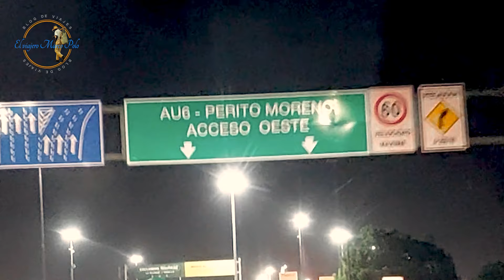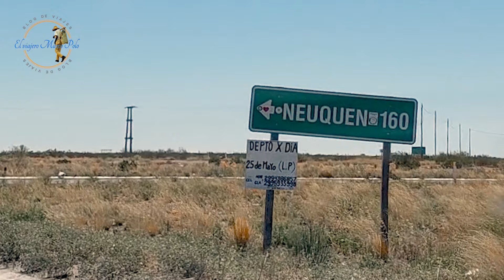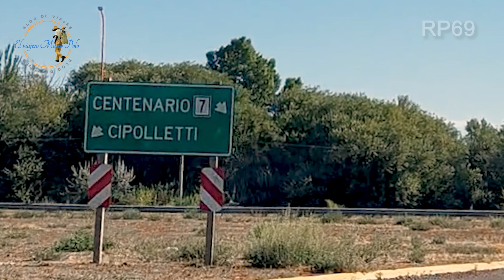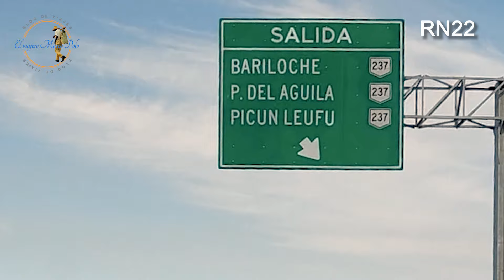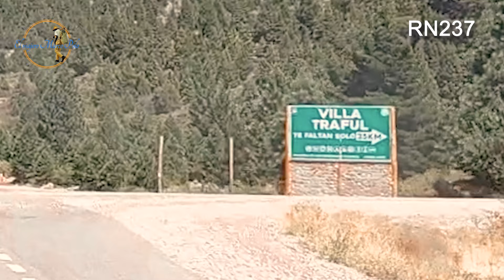Mejor ruta a Bariloche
Viaje completo desde la Ciudad de Buenos Aires a Bariloche en auto.
Estado de las rutas, mapas, imágenes.
Febrero 2023

00:00 Inicio del viaje
00:58 Tramo Gral Paz - RN5
01:58 Tramo Luján - Santa Rosa
11:10 Tramo Santa Rosa - RN152
15:09 Tramo RN35 - RN151 (Camino del Desierto)
21:46 Tramo RN 151
27:07 Tramo RP7 (Neuquén)
31:03 Tramo R22 - RN237
32:56 Tramo RN237

Música

Inspiring Cinematic Piano and Orchestra
e-soundtrax

Epic Inspirational 01
e-soundtrax